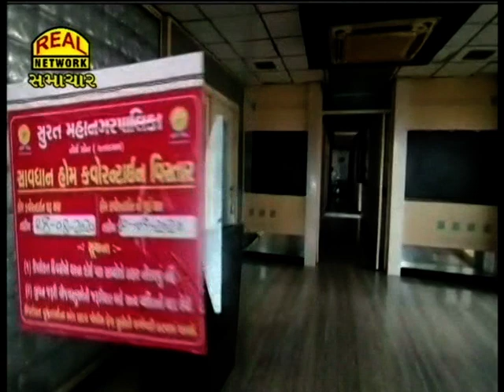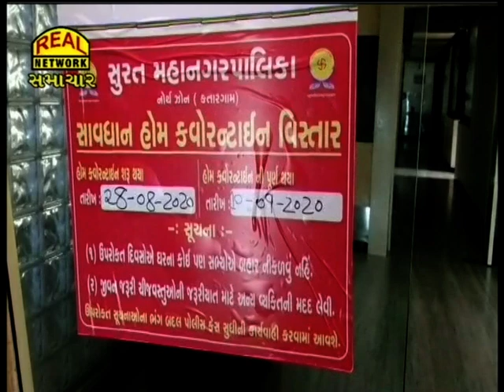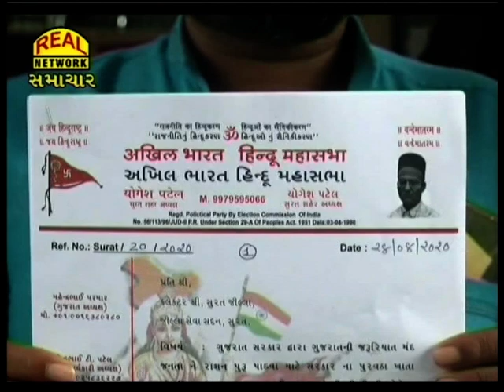Real News 29-08-2020